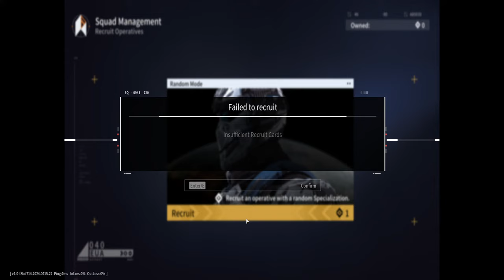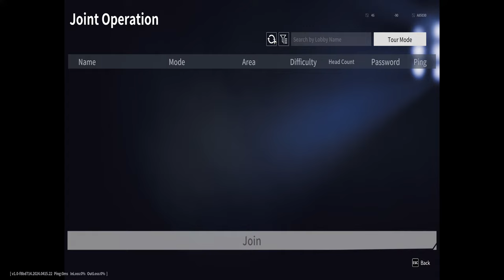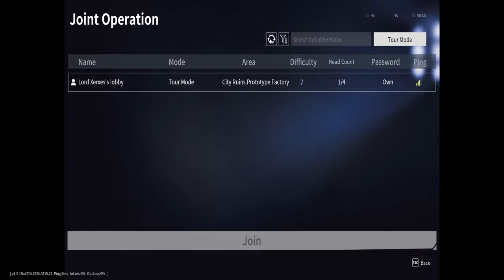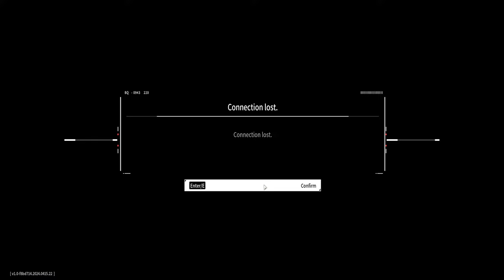Playing Outpost Infinity Siege! - Worth It? Pt. 8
Get ready for an adrenaline-fueled gaming extravaganza as we dive headfirst into the heart-pounding action of Outpost Infinity Siege! Join us, your favorite gaming crew, including CountJavelin and TEEHEEIDK, as we embark on an epic journey through the vast and treacherous landscapes of this newly released game!

Also If you want the 1k merch head over Leaving May 7

🔥 In this explosive gaming session, we're bringing you:
🌌 Intense Galactic Battles: Brace yourselves for jaw-dropping space combat as we defend humanity's last outposts against relentless waves of extraterrestrial invaders.
🔫 Powerful Weaponry: From plasma rifles to photon cannons, we'll wield an arsenal of futuristic weapons to decimate our alien foes and save the galaxy from destruction.
🚀 Epic Space Exploration: Explore sprawling space stations, mysterious alien worlds, and everything in between as we uncover the secrets of the universe in our quest for victory.
💥 Co-op Chaos: Team up with your favorite gaming personalities as we tackle challenging missions, conquer towering bosses, and test the limits of our skills in exhilarating co-op battles.

🍿 Grab your snacks, buckle up, and get ready for a gaming experience like no other.

🗡️ CountJavelin: ​⁠@countjavelin
🤣 TEEHEEIDK: ​⁠@TEEHEEIDKTV14

🕹️ Game: Outpost Infinity Siege
🎮 Platform: PC
🎥 Recorded By: TEEHEEIDK

Thanks for joining us on this epic journey through the stars. Together, we'll defend humanity's future in the Outpost Infinity Siege! 🚀✨